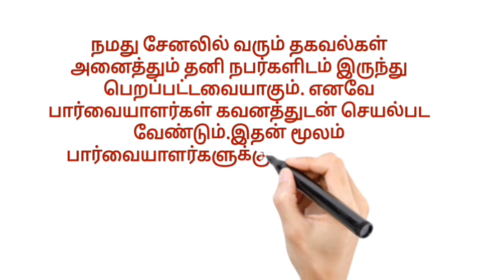வீட்டிலிருந்து வேலைக்கு பெண்கள் மட்டும் விண்ணப்பிக்கலாம் / New home jobs opportunity in tamilnadu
✅ மேலும் புதிய வேலைவாய்ப்பு தகவல்களை தினமும் பார்க்க 👇
கிளிக் பண்ணுங்க...👇

👉 SV JOBS